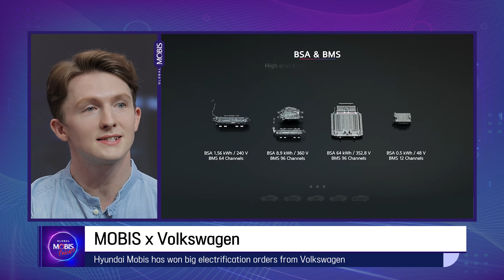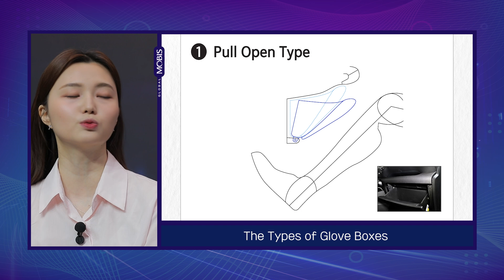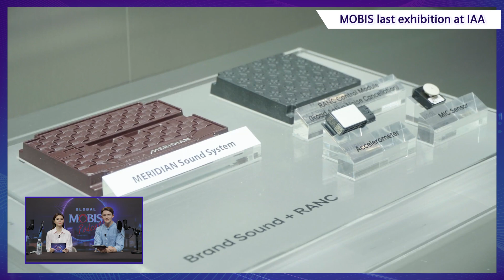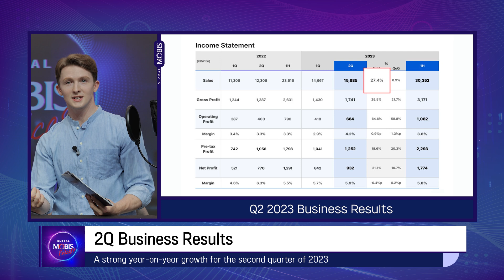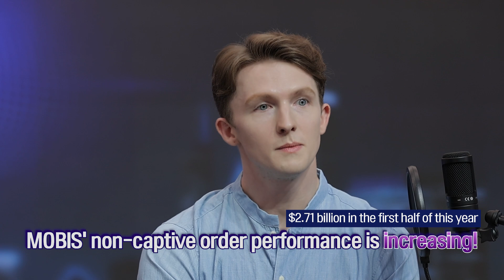[PODCAST]🎙️Vol.4 l Ft: Special Guest✨l BSA Global Orders, Futuristic Glove Box, IAA 2023, Q2 Results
In this edition of the Global Mobis Podcast, we welcome a very special guest MC, Son Myung Sun from the MOBIS PR Team, to share four of the hottest and latest topics that Mobis is creating in the field of mobility. We dive into depth on our latest milestone in the EV market by winning big electrification orders for Battery System Assembly (BSA) from premium carmaker Volkswagen. Moreover, we share the latest innovation in future mobility and glovebox technology, the Parabolic Motion Glove Box. Learn more about our participation in the IAA Mobility 2023, happening September 5th – 10th in the culturally abundant Munich, Germany. Last but not least, catch up on our biggest achievements in 2023 by tuning into the recap of our Q2 financial results.

00:00 – 00:38 Opening
00:39 – 02:10 MOBIS x Volkswagen Electrification Orders for BSA
02:11 – 05:36 Parabolic Motion Glove Box
05:37 – 08:09 IAA Mobility 2023 Participation
08:10 – 09:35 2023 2Q Business Results
09:36 – 10:07 Closing